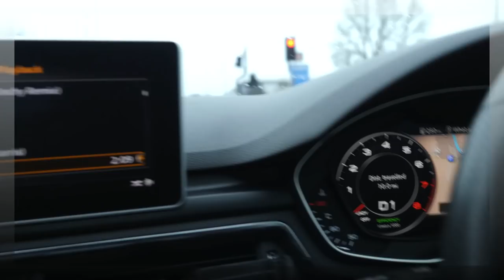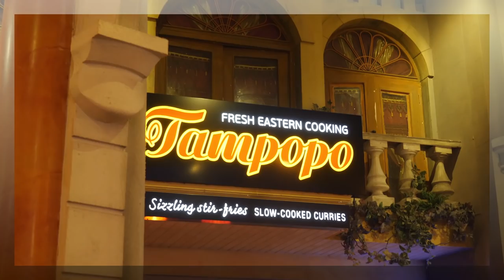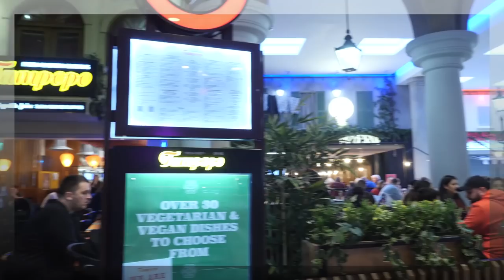Rendang Nasi Goreng Sate Ayam - Pall Family Trying Out Manchester Tampopo Trafford Centre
We had a very nice first experience trying Indonesian food , very nice taste ,very nice food.
Very sorry for the bad sound from inside, was full and  was ,my first video ever recorded outside ...I'm leaning :) Next time going to have a proper microphone and hope that until we're arriving in Indonesia our video quality to be  close to pro/professional :)